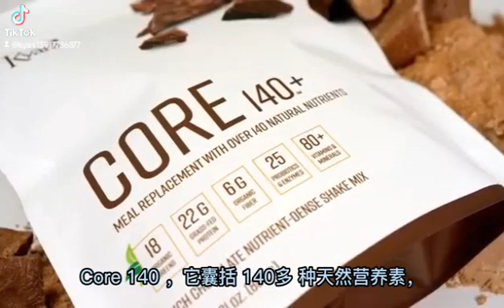早餐方便的Core 140助力您健康每一天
纯净的全天然的营养食物代餐Core 140 ，它囊括 140多 种天然营养素，18 种有机蔬菜和 22克植物蛋白，其主打的美味巧克力奶昔，低热量低糖，只有280 卡路里和仅 6克有机糖，来自大自然的最方便的Core 140，助力您健康每一天！